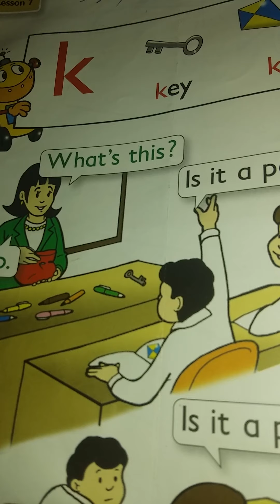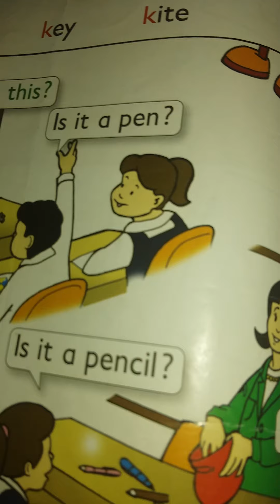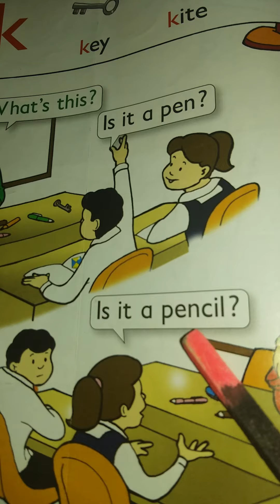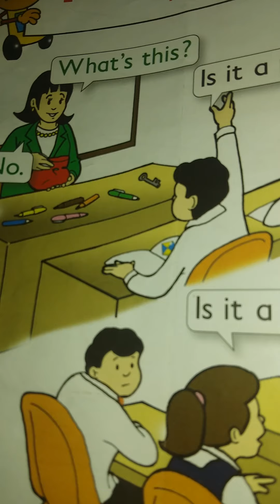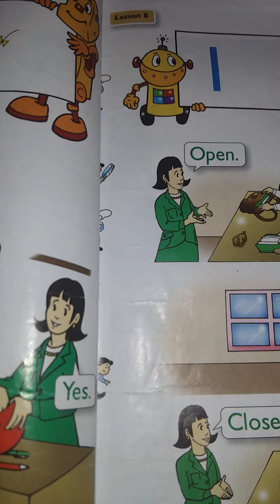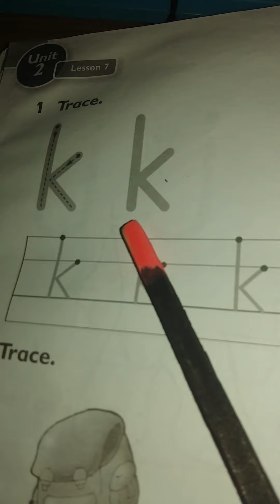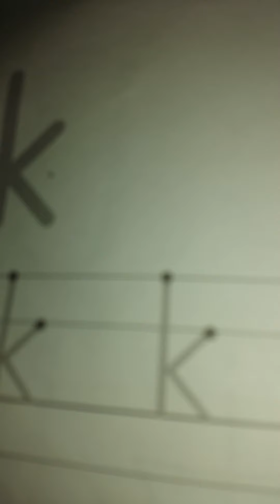تلاميذ الاول الابتدائي يتعلمون شكل وصوت واسم حرفkوكيف يكتبوه وايضا كيف نسأل عن الاشياء في الدرس 7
الدرس السابع الفصل الثاني نسأل عن الاشياء في غرفة الصف